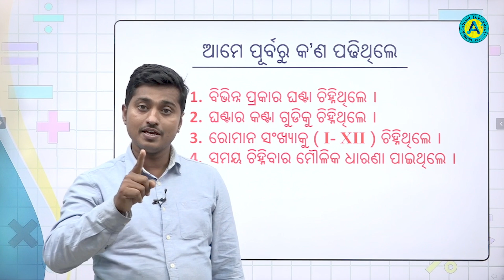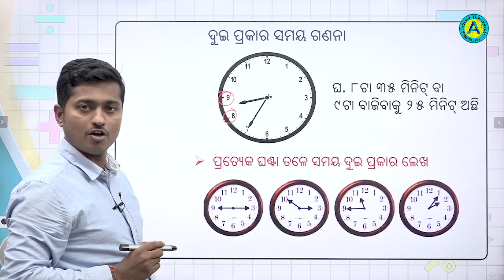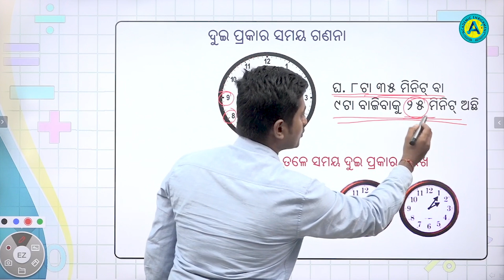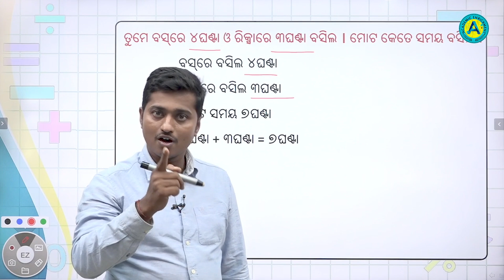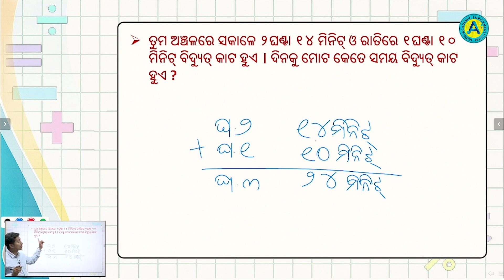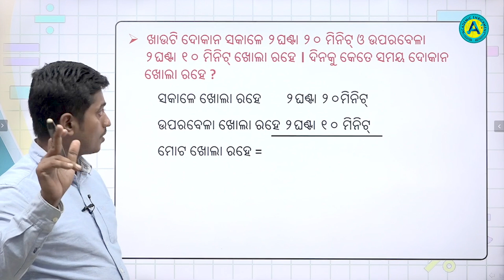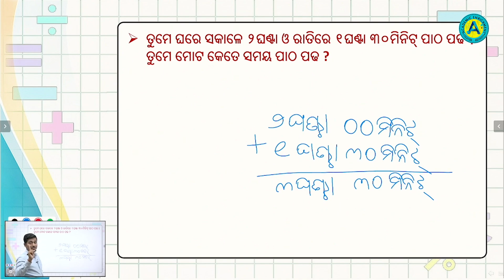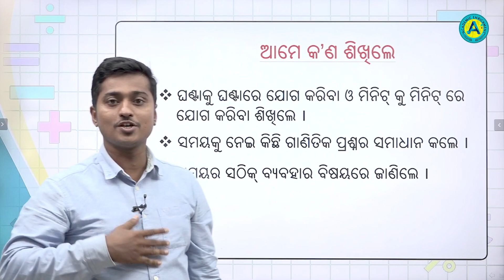ତୃତୀୟ ଶ୍ରେଣୀ - ଗଣିତ ମଜା - ସମୟ କହେ ମୁଁ ଠିକ୍ ଠିକ୍ - ସପ୍ତଦଶ ପାଠ - ଭାଗ - ୦୨ || AE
ତୃତୀୟ  ଶ୍ରେଣୀ - ଗଣିତ ମଜା
ସମୟ କହେ ମୁଁ ଠିକ୍ ଠିକ୍  - ସମୟ କହେ ମୁଁ ଠିକ୍ ଠିକ୍